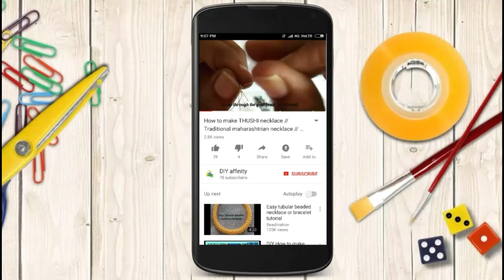Bottle painting for beginners / African lady painting on bottle / Very easy bottle art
today I painted African ladies on a wine bottle which is very easy to paint even for beginners. I gave two coatings of paint all over the paintings
materials I used are
Acrylic paints
Acrylic varnish
Wine bottle